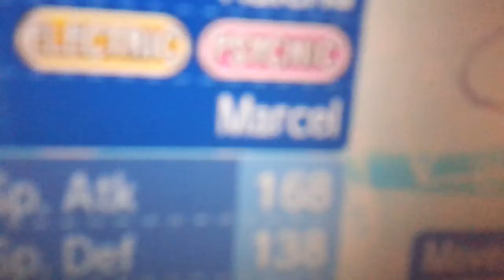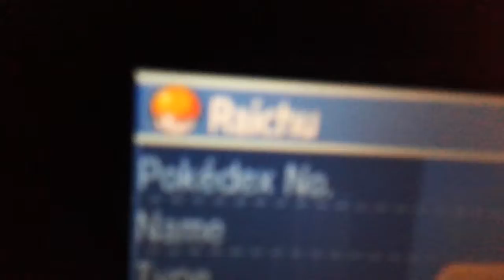Pokazuje pokemon które mam w pokemon moon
Na końcu castropika